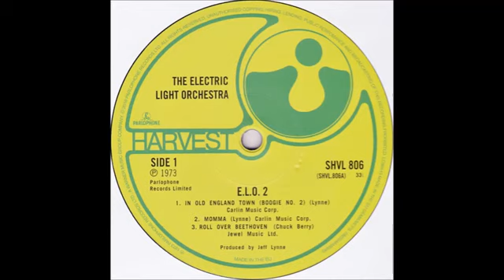Electric Light Orchestra ‎- Roll Over Beethoven